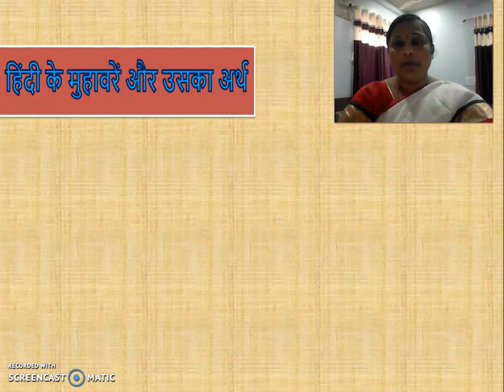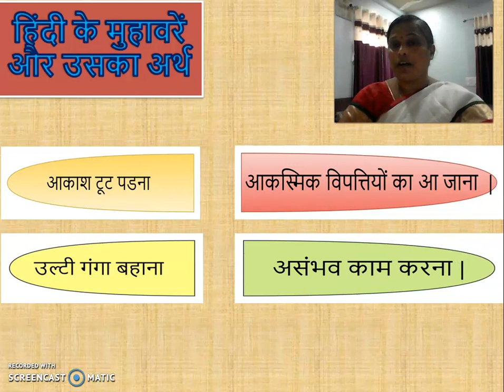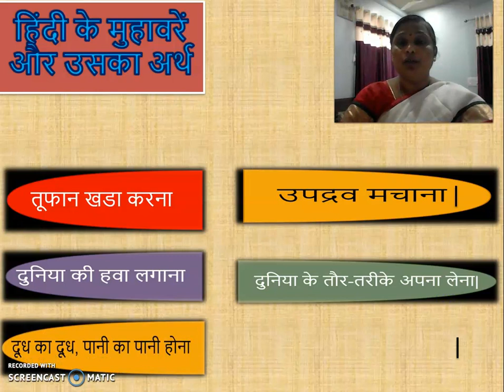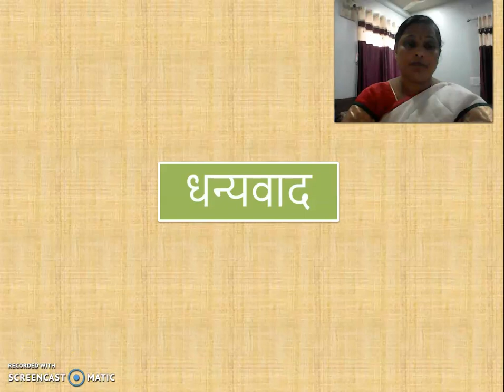हिंदी के मुहावरें और उसका अर्थ - बी.ए. भाग २ हिंदी, शिवाजी विश्वविद्यालय, कोल्हापुर